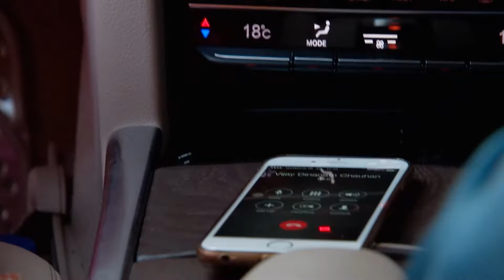Birbirine Benzeyen İki Sevgili | Kara Sevdam Hint Dizisi 104. Bölüm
Aynı Anda Aynı Yerde | Kara Sevdam Hint Dizisi 104. Bölüm
Kara Sevdam Hint Dizisi 104. Bölüm İzle 👉 youtu.be/0eUtT58NJw4

Kanal 7 ekranlarının yeni Hint dizisi Kara Sevdam, aşkın ve gurur karşısındaki gücünü gün yüzüne çıkarıyor. Zengin kız Ishaani’ye aşık olan fakir delikanlı Ranveer’in aşkı, Kara Sevdam ile ekrandaki yerini alıyor. Ranveer’in babası, Ishaani’nin üvey babası Harshad Parekh’in yanında şoför olarak işe girer. Ishaani ve Ranveer, çocukluklarında oluşan arkadaşlıklarını ilerleyen zamanlara taşır. İkisi birlikte büyürken bir gün Ranveer, Ishaani’ye aşık olduğunu fark eder. Ancak babasının Parekh’in şoförü olması genç delikanlının aşkını kalbine gömmesine sebep olur. Ishaani’nin yalnızca en iyi arkadaşı olarak kalan Ranveer, her gün acı çeker. Ranvir’e çok güvenen Harshad ise üvey kızı, Ishaani’nin evlenmesi için uygun birini bulma görevini ona verir. Sevdiği kızı kendi eliyle başkasıyla evlendirme görevini üstlenen Ranveer ne yapacak? Ishaani yıllardır arkadaşı olarak gördüğü Ranveer’in gerçek duygularını öğrenecek mi? Harshad bu aşk ortaya çıktığında ne tepki verecek? Hepsi ve daha fazlası Kara Sevdam ile YouTube'da yerini alıyor.

Türü: Romantik, Dram
Senaryo: Sonali Jaffar
Yönetmen: Anil V Kumar
Yapım: 2014 - Hindistan